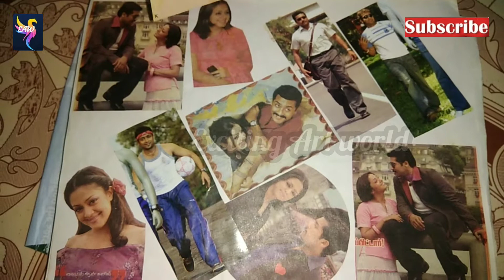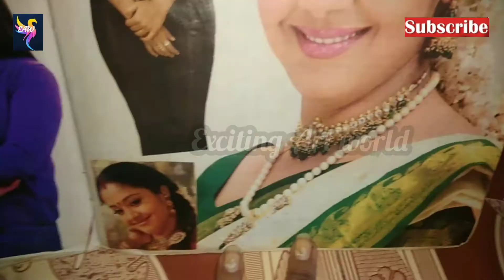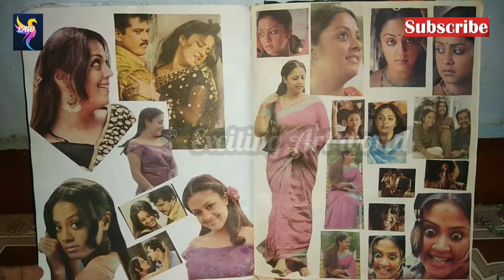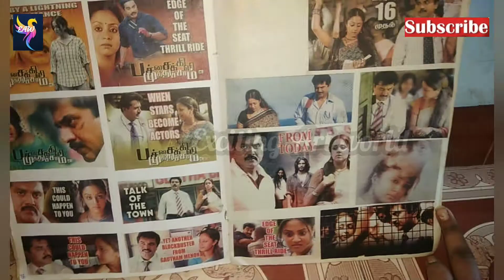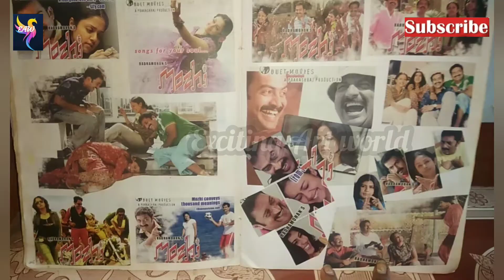Surya Jyothika 1000stills book/Surya book /jyothika book /Surya art book /jyothika art book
surya jothika love story
surya
jothika
surya pictures
jothika pictures
surya photos
Jothika photos
surya book
surya stills
jothika stills
surya craft work
jothika book
jothika surya book
surya jothika photos